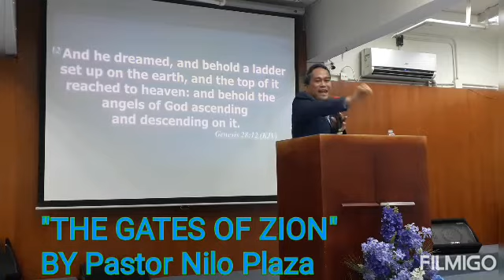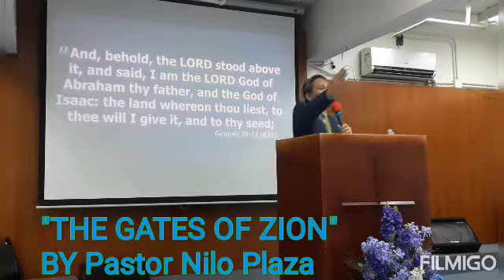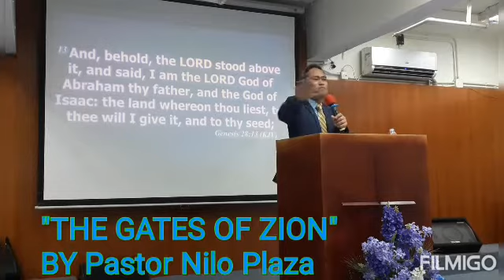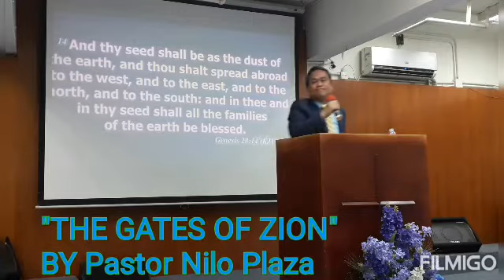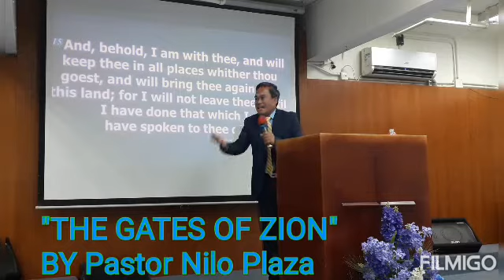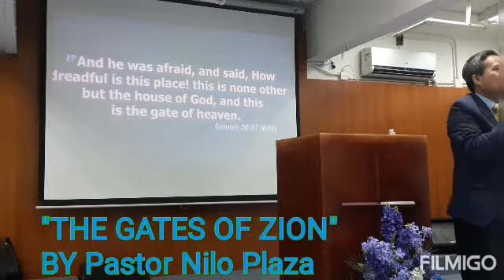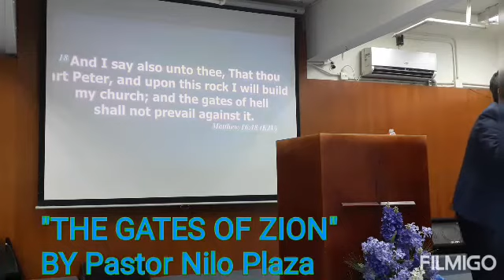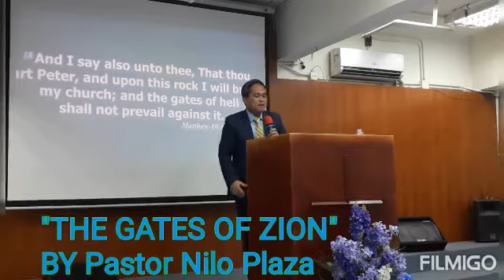THE GATES OF ZION Part 1/ Preacher: Pastor Nilo Plaza